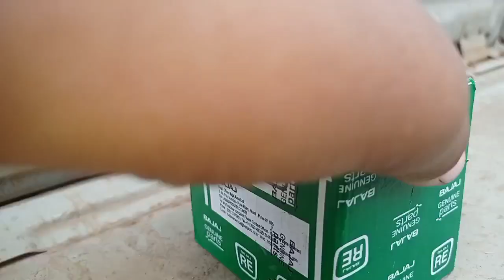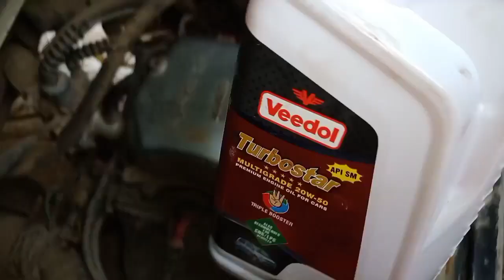Bajaj Optima Auto rickshaw Oil and Filter change